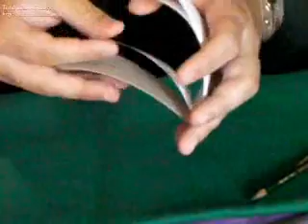Unleaded by Txema and Devin Knight